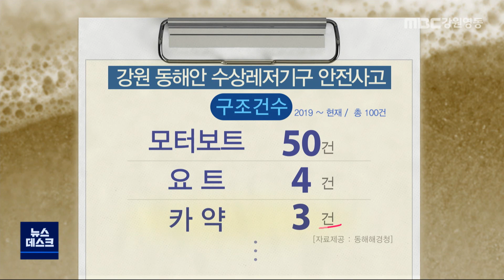[뉴스리포트] 위험한 카약 낚시, 해양 안전사고 대책 필요 210308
◀ＡＮＣ▶
 얼마전 강릉항 인근에서 카약을 타고 낚시를 하던 레저객이 실종되는 사고가 있었습니다.

 수상레저 기구를 이용해 바다 낚시를 하는
일이 늘다보니 안전사고가 늘고 있어
제도 보완이 필요합니다.

 김형호 기자가 보도합니다.